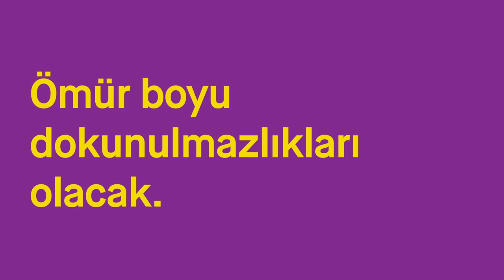Hesap vermeyen yönetici mi olur?